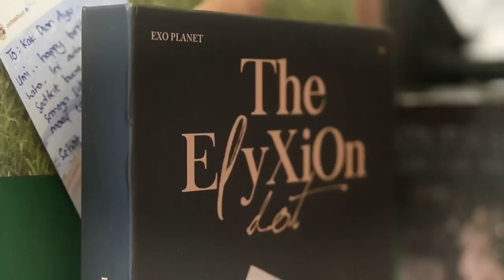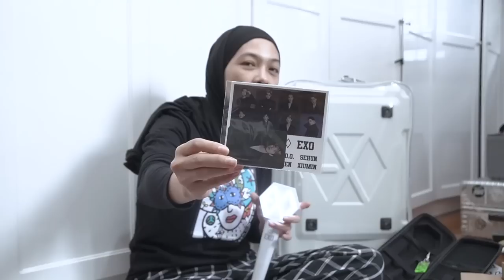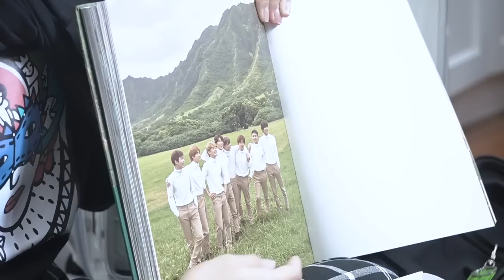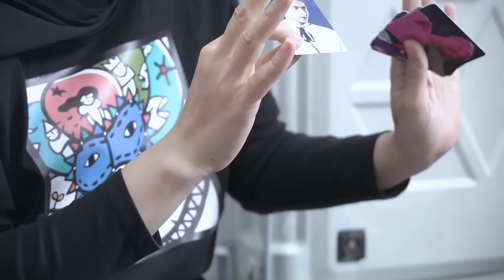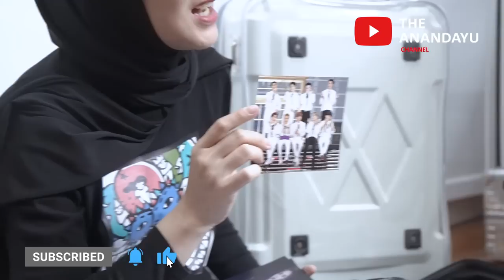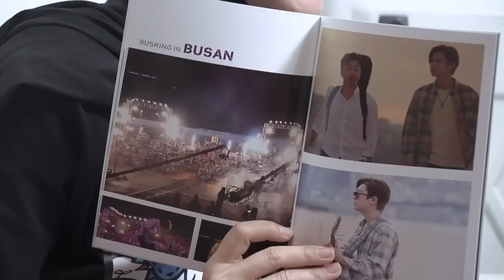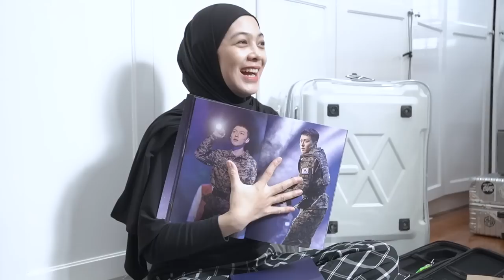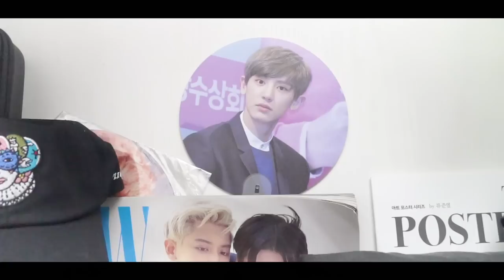EXO-L KUMPUL !! Merayakan kepulangan wamil Chanyeol !! Umi Ayu bagi-bagi merchandise original EXO !!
Ternyata koleksi merchandise EXO-L itu ratusan dan lengkap banget. Hari ini juga merayakan kepulangan chanyeol exo dari wamil. Nonton sampai abis ya